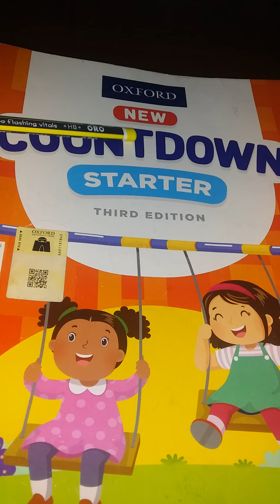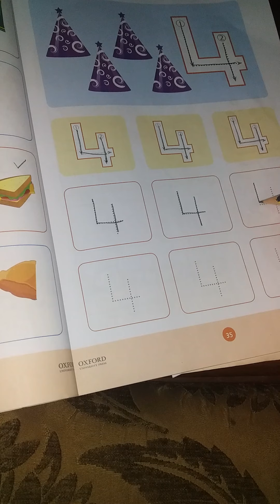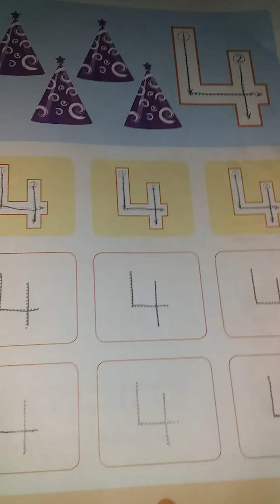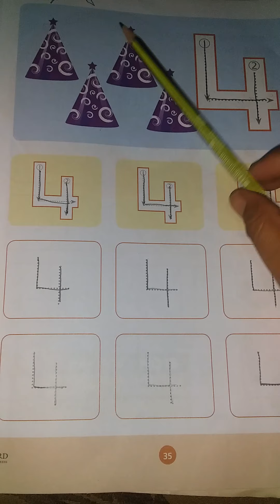Trace on dots and make number 4 28 july